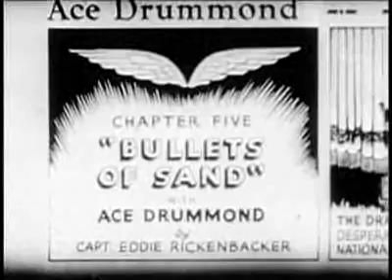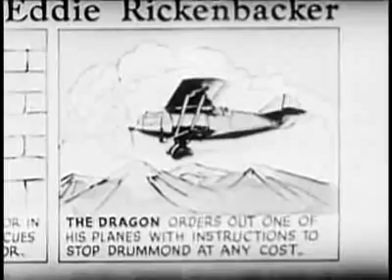Ace Drummond (1936) Chapter 5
This 13 chapter serial is based on the comic strip character Ace Drummond created by Eddie Rickenbacker.